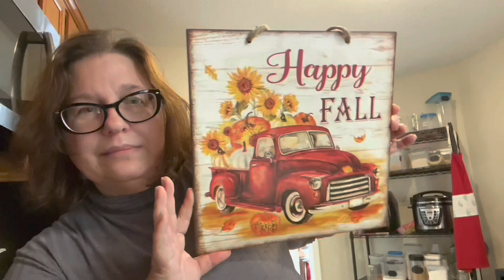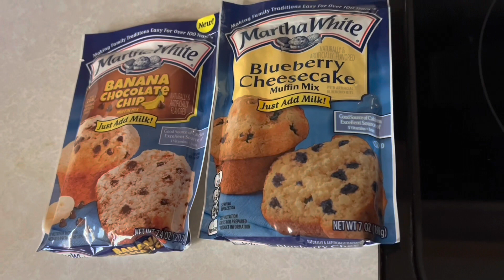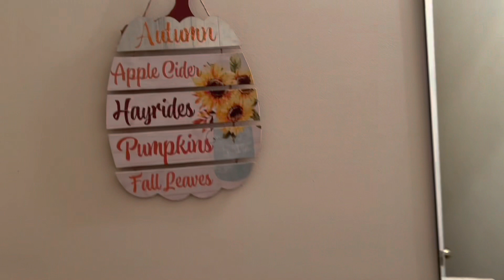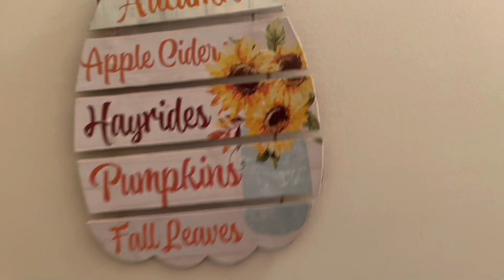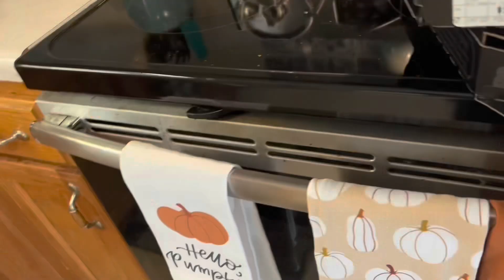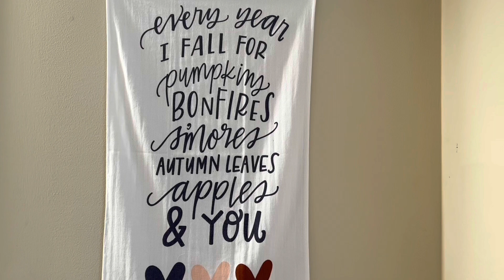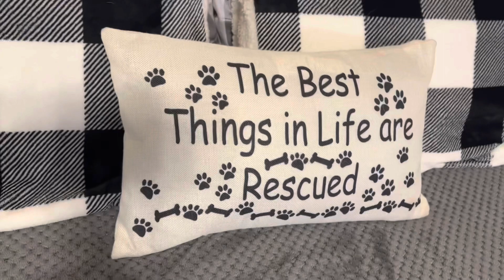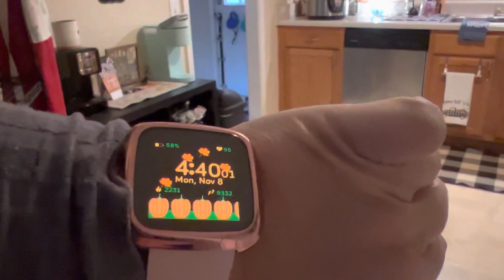Clean with me FlyLady Weekly Home Blessing// cleaning house with 3 Siberian Huskies// Chatty video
I have followed FlyLady routines for years, but now that I have 3 Siberian Huskies in my home, I struggle to keep up with the routine timeframes. Taking all day to complete my weekly home blessing. Little Ingles grocery haul. And, a chatty channel talk at the end! 🤷🏻‍♀️💕💕